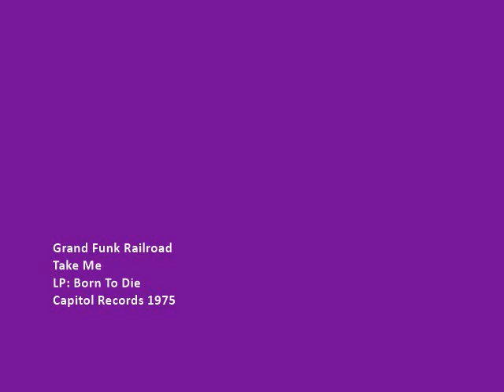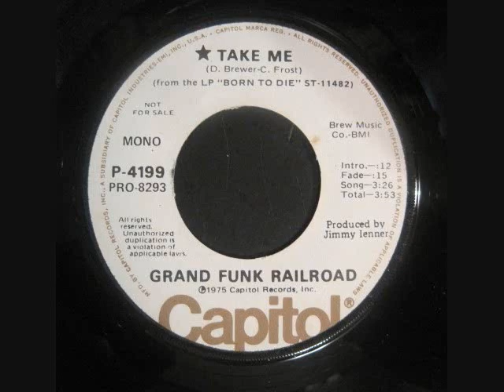Grand Funk Railroad – Take Me (Promo Mono Mix)